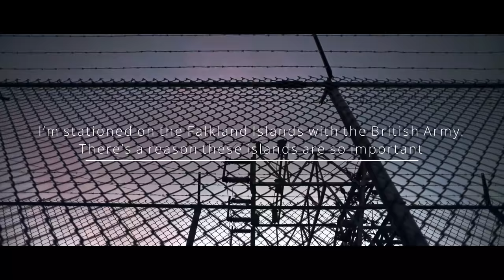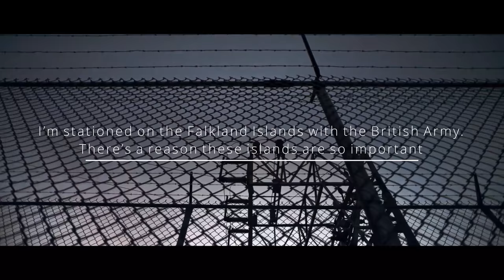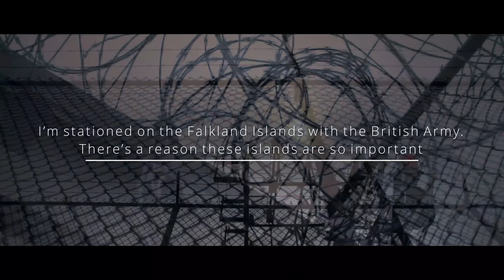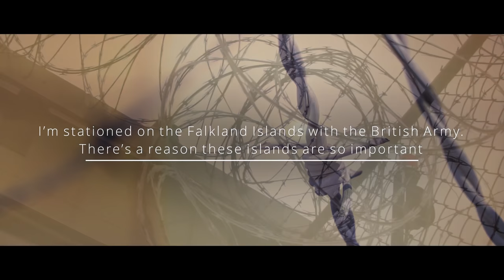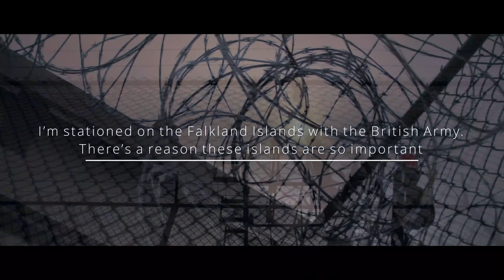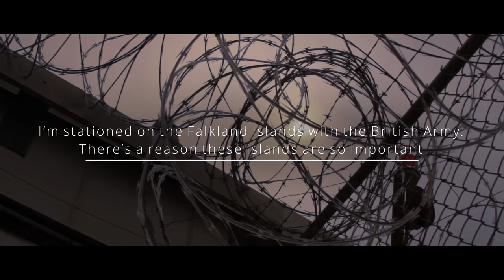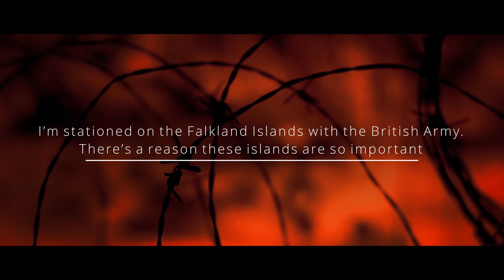"I’m stationed on the Falkland Islands. There’s a reason these islands are important" Creepypasta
I’m stationed on the Falkland Islands with the British Army. There’s a reason these islands are so important.